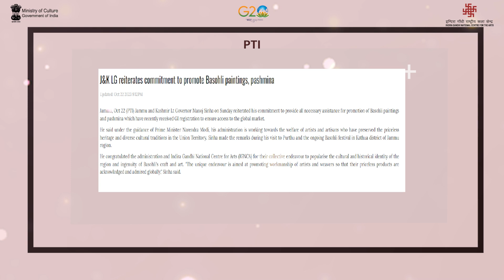साप्ताहिक कलादर्पण ( 20 - 26 October,2023 )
साप्ताहिक कलादर्पण के इस अंक में देखिए बसोहली उत्सव, लिथुआनिया अधिकारियों द्वारा व्याख्यान, फ़िल्म स्क्रीनिंग, दशहरा उत्सव कार्यक्रमों की झलकियां।